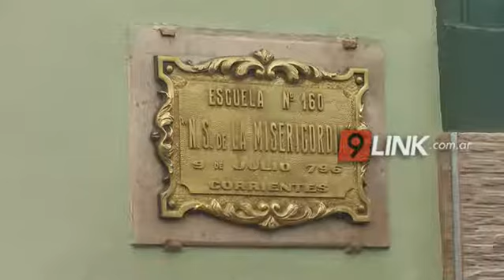C9 - Corrientes; Alumnos de 10 años con balas de 9 mm.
PROYECTILES EN LA ESCUELA